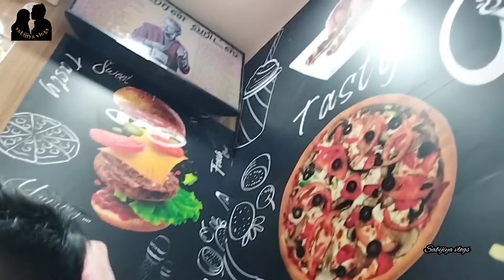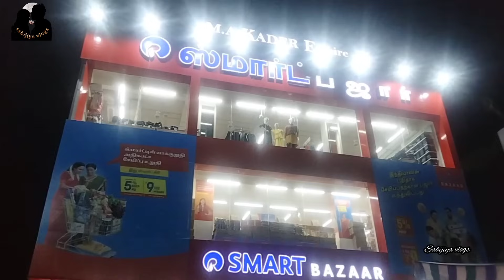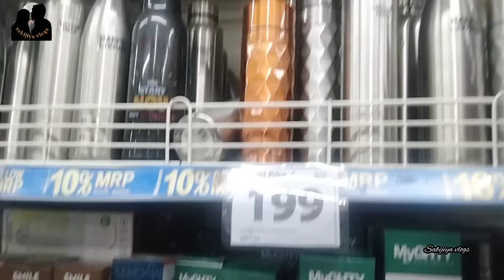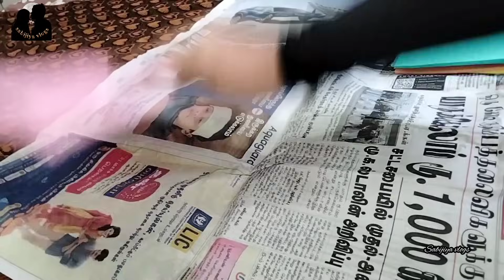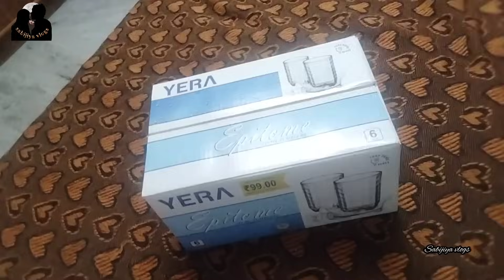tri-ply kadai இவளோ கம்மியா..😯 கம்மி கம்மி kitchen things/meesho & D Mart / புது kitchen க்கு புதுசு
as salamu alaikum hi friends welcome to sabijiya vlogs ❤️